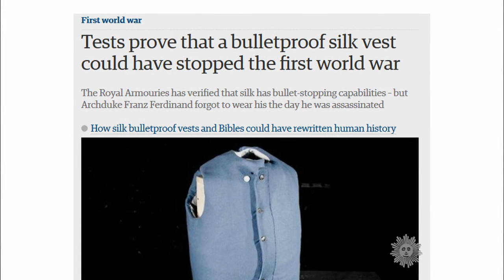Pushing the envelope on bulletproof technology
Can anything truly be made "bullet-proof"? Serena Altschul visits the Texas Armoring Corporation in San Antonio, where cars are turned into rolling fortresses capable of resisting firearms, hand grenades, even IEDs.